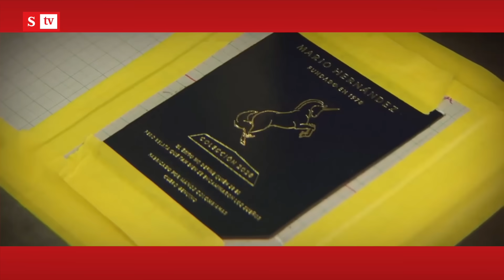Mario Hernández parará la inversión en Colombia, ¿qué pasó? | SEMANA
El empresario Mario Hernández anunció varios cambios que hará en la empresa para el 2024. Explicó por qué se debe apretar el cinturón. Conoza los detalles.